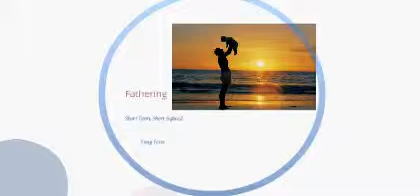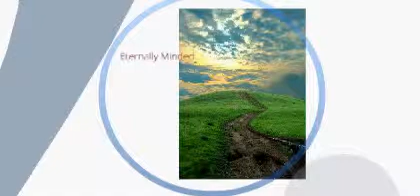Parable of the Seed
Sermon for the third Sunday after the Pentecost.  June 17, 2012.  Readings from the Gospel of Mark 4:26-34